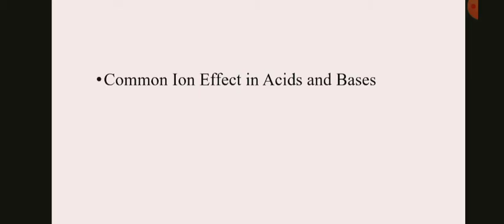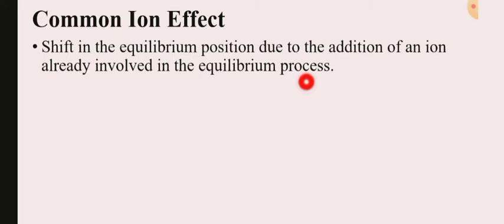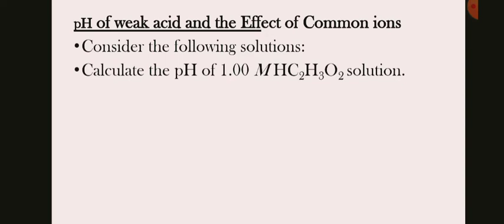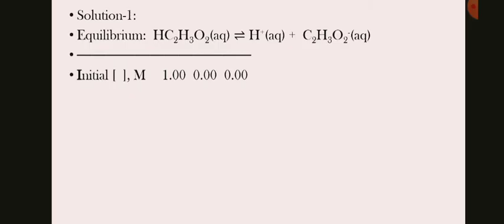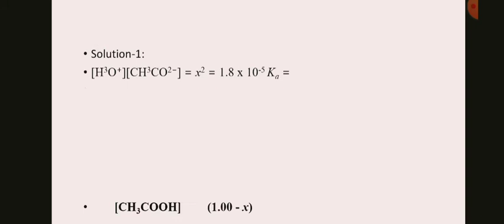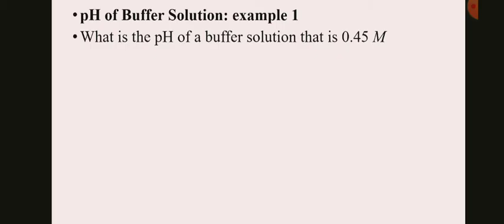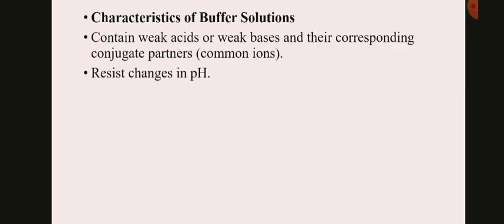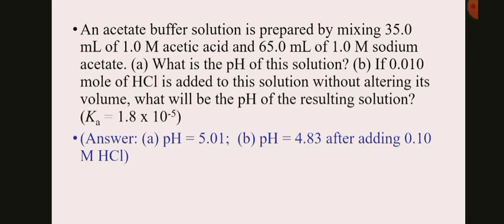General chemistry 1012 chapter 7 part 3 about buffer solution.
Here’s what you need to know method to score agood results , in physics , chemistry ,maths, and university freshman courses#classes#all_online_degree#home_depot#